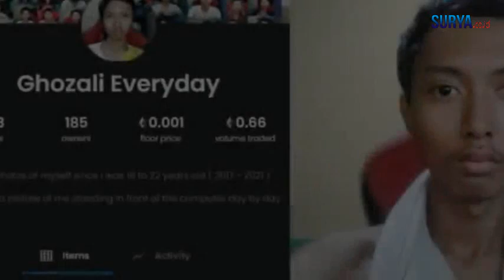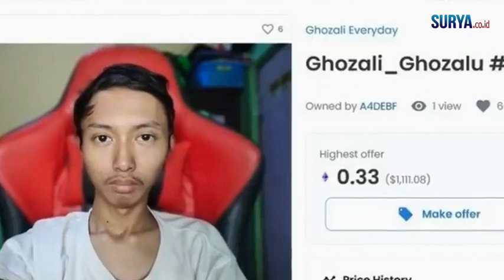VIRAL‼️ Ghozali Everyday Jual NFT Foto Selfie, Harga Tertinggi Tembus Rp 3 Triliun.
Jagat maya Indonesia belakangan ini dihebohkan oleh seorang pemuda bernama Ghozali yang menjual foto selfie dirinya sebagai Non Fungible Token alias NFT.

NFT adalah sebuah token kriptografi yang mewakili suatu barang yang dianggap unik. Dengan memiliki aset NFT, pemilik seperti memiliki karya seni atau barang antik.

Sederhananya, NFT ibarat sertifikat atas karya tersebut dan pemilik bisa menjualnya. Dalam kasus Ghozali, "barang antik" di sini adalah kumpulan foto selfie Ghozali yang dijual di marketplace NFT populer, OpenSea.

Kurang lebih, ada 933 buah foto selfie Ghozali. Koleksi ratusan NFT foto selfie Ghozali itu diberi nama "Ghozali Everyday".

Ternyata, foto selfie yang jumlahnya hampir 1.000 buah itu dikumpulkan Ghozali sejak 2017 silam, saat usianya masih 18 tahun.

Dalam riwayat aktivitas penjualan, Ghozali pertama kali tercatat menjual NFT Ghozali Everyday pada Senin (10/1/2022). Ketika itu, NFT foto selfie Ghozali memiliki floor price sebesar 0,001 ETH (Ethereum) atau kira-kira hampir Rp 48.000.

Menurut laman resmi OpenSea, floor price sendiri adalah harga terendah untuk satu item dalam koleksi, yang diperbarui secara real-time oleh OpenSea.

Namun, pada Kamis (13/1/2022) siang pukul 11.30 WIB, floor price untuk NFT Ghozali Everyday sudah melejit, yakni dijual paling murah seharga sekitar 0,3 ETH atau setara Rp 14,3 juta untuk satu foto selfie.

Sementara foto selfie dari koleksi Ghozali Everyday paling mahal dijual sebesar 66.346 ETH (setara Rp 3,1 triliun). Foto selfie itu adalah item "Ghozali_Ghozalu #528" yang kini dimiliki dan dijual kembali oleh pengguna OpenSea dengan username "sonbook".

Sumber: Tribun Timur & Kompas.com (ren)